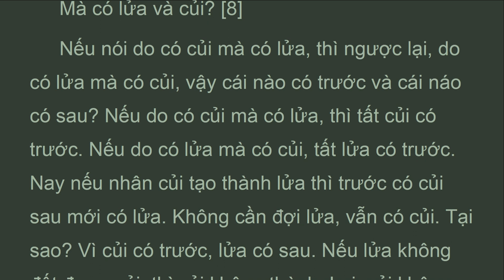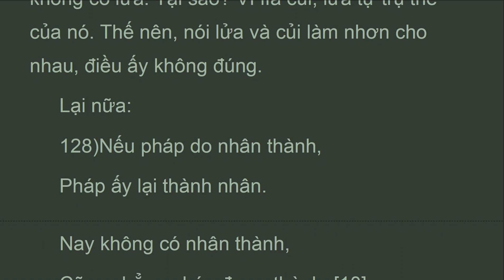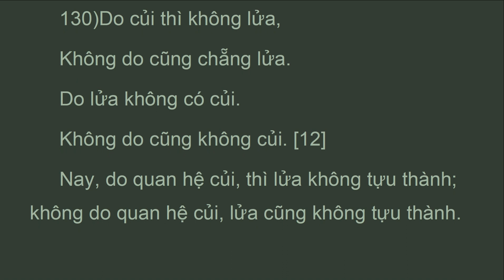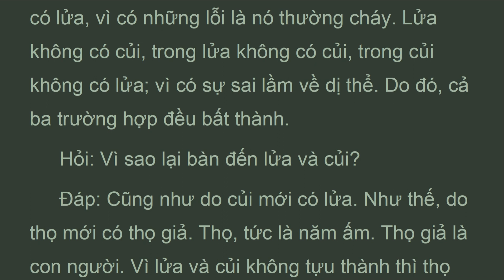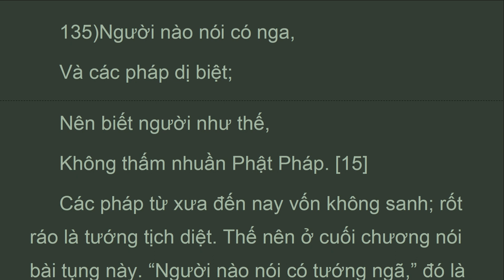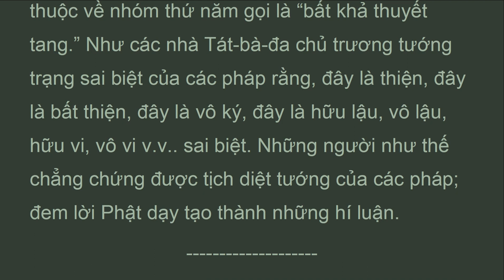TQLz_p10B_CHƯƠNG X: QUÁN NHIÊN, KHẢ NHIÊN, TRUNG LUẬN, Ni Sư CHÂN HIỀN (Mar 2022)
Nếu nói do có củi mà có lửa, thì ngược lại, do có lửa mà có củi, vậy cái nào có trước và cái náo có sau? Nếu do có củi mà có lửa, thì tất củi có trước. Nếu do có lửa mà có củi, tất lửa có trước. Nay nếu nhân củi tạo thành lửa thì trước có củi sau mới có lửa. Không cần đợi lửa, vẫn có củi. Tại sao? Vì củi có trước, lửa có sau. Nếu lửa không đốt được củi, thì củi không thành. Lại, củi không hiện hữu ở nơi không có lửa. Nếu củi không thành, lửa cũng chẳng thành. Nếu trước có lửa sau có củi, lửa cũng có lỗi như vậy. Thế nên, lửa và củi đều bất thành.
 Lại nữa:
 127)Nếu do củi có lửa,
 Lửa thành rồi thành nữa.
 Như thế là trong củi,
 Không có lửa hiện hữu.

 LONG THỌ BỒ TÁT Nàgàrjuna
 TRUNG LUẬN Màdhyamaka-Sāstra
 Hán dịch: Tam tạng Pháp sư CƯU-MA-LA-THẬP Kumārajīva
 Việt dịch THÍCH NỮ CHÂN HIỀN
 Nhà Xuất Bản Tôn Giáo - Hà Nội PL. 2546 - DL. 2003
CHƯƠNG X: QUÁN NHIÊN, KHẢ NHIÊN